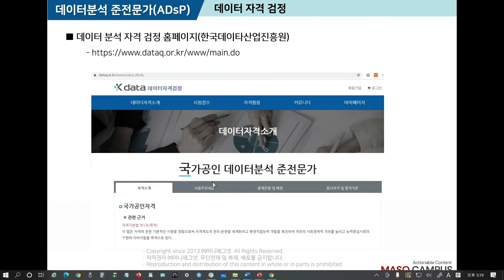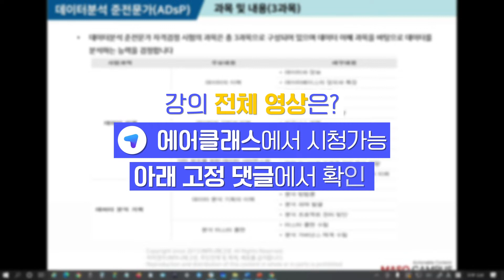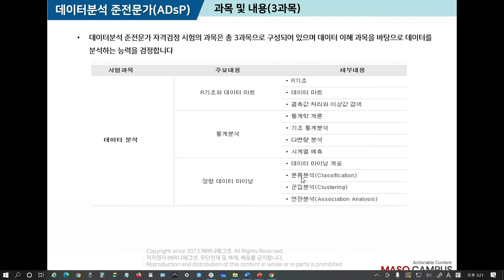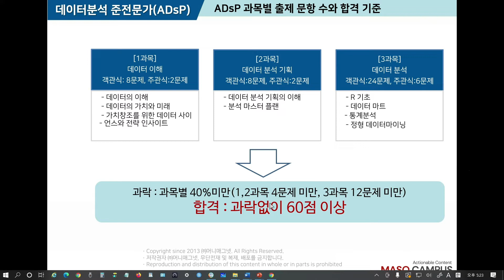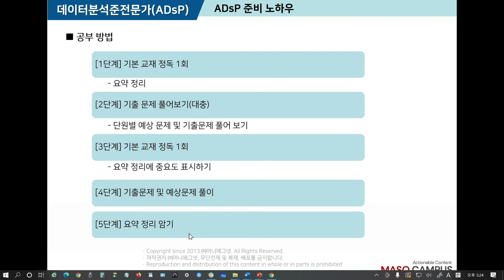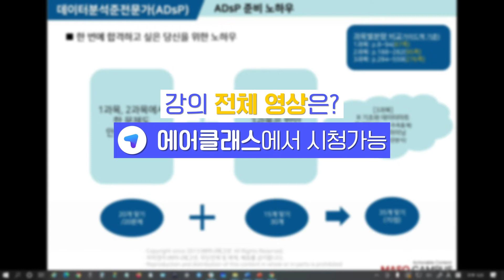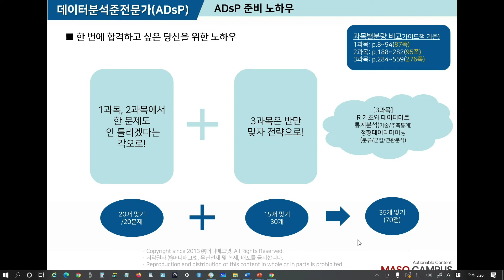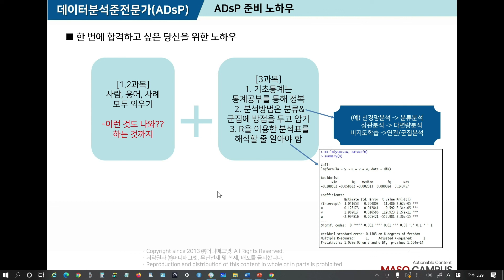2주 안에 데이터 분석 자격증 마스터! | ADsP 2주 합격 올인원 패스 | 에어클래스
[ADsP 2주 합격 올인원 패스] 더 보러가기

📌ADsP 2주 합격 올인원 패스
2주 안에 데이터 분석 자격증 마스터하기!
데이터, 통계 지식이 부족해도 당연히 ADsP 자격 검정 시험에 도전할 수 있습니다!

데이터 분석 역량은 단순히 툴을 다루는 능력만을 의미하지 않기 때문입니다.
분석 결과를 직접 해석하고, 이를 바탕으로 다음 프로젝트 단계를 기획하는 것 역시 데이터 분석 역량입니다.
코딩, 수학, 통계 지식에 자신 없는 분들도 단 2주만! 함께 한다면
ADsP 자격 검정시험 준비 뿐만 아니라 데이터 분석에 대한 이론 지식과 실무 기초를 다질 수 있습니다.

🌟이 클래스만의 특징
1. 핵심 키워드 중심의 빠른 이론 습득
2. 데이터분석 실무를 위한 기초
3. 하루 딱 2시간씩, 2주 안에 실전 준비 완성

이 클래스는 단기간에 효율적으로 학습하여 ADsP 자격증을 취득하시길 원하는 분들에게 추천 드리는 과정입니다.